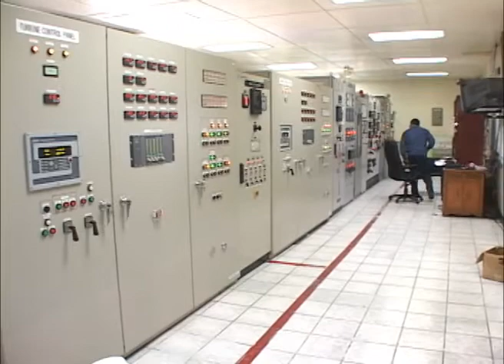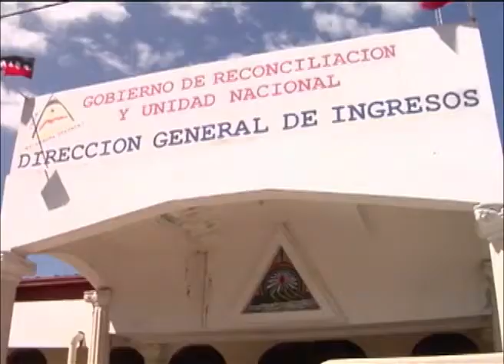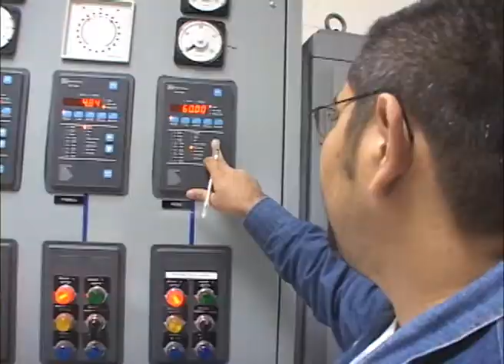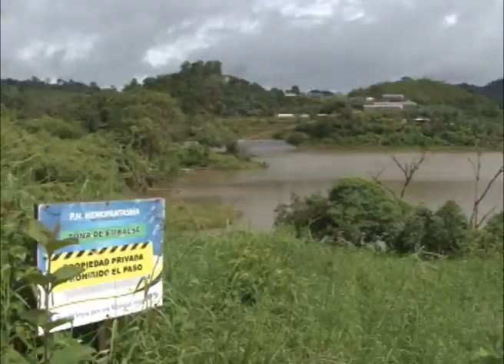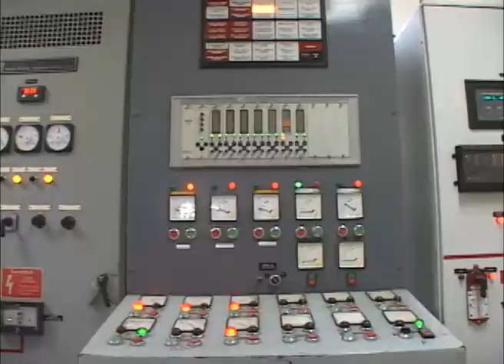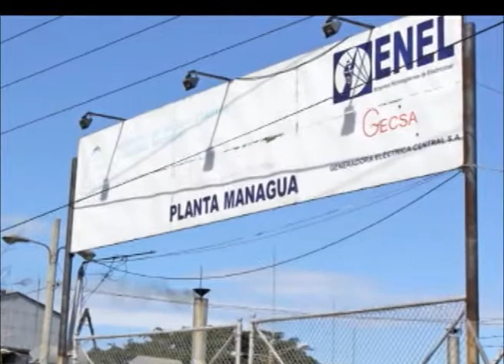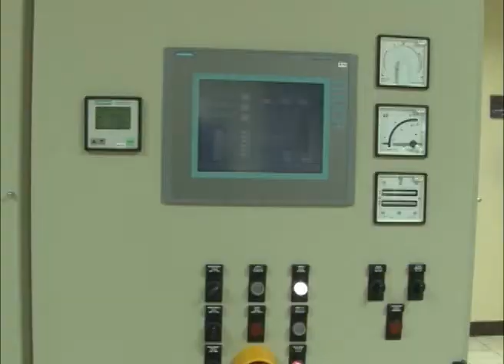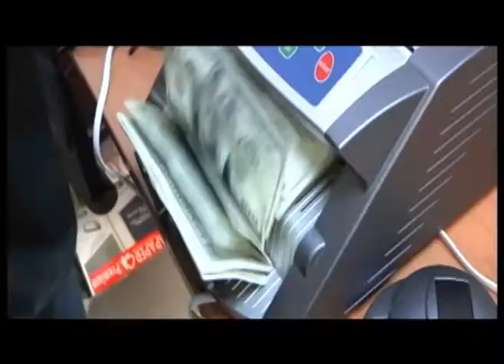Más energia limpia ¿bajará la tarifa?